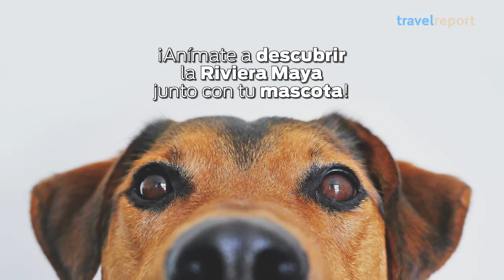Hoteles que aceptan mascotas en Riviera Maya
Hasta hace una década encontrar un hotel pet friendly, podía representar largos y complicados trámites que, frecuentemente, te obligaban a dejar a tu mejor amigo en casa. Sin embargo, hoy muchos resorts de lujo sorprenden a humanos y peludos con sus servicios y amenidades. Descubre 3 espectaculares hoteles que aceptan mascotas en Riviera Maya y vive unas vacaciones peludamente divertidas.